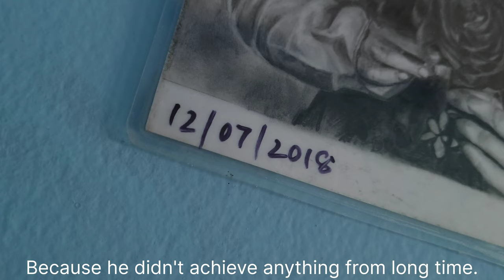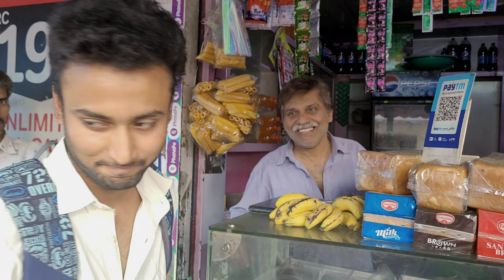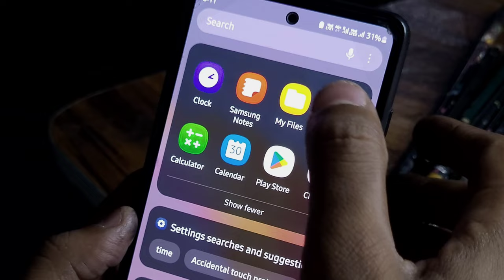LOVE FOR PASSION NEVER DIES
LOVE FOR PASSION NEVER DIES - A Short Art Film
Soundtrack: Ceiling Gazing by Mark Kozelek, Jimmy Lavelle